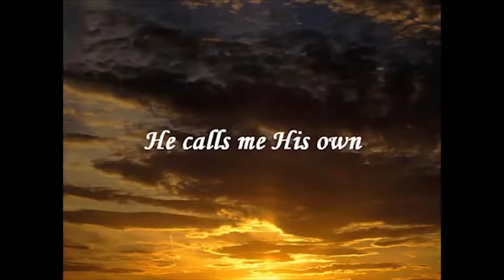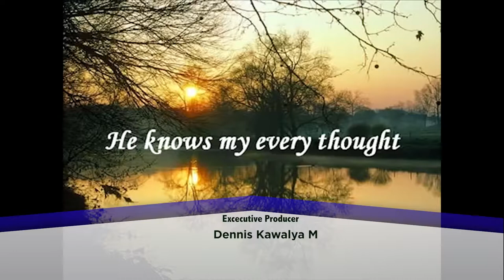GOLF & BUSINESS WITH HON. MONICA NTEGE AZUBA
A Golf by Centrix Inspirational And Motivational C.E.O Business interaction with the top C.E.Os In the Region on their journey to success
Powered By Johnny Walker ..KEEP WALKING UGANDA
(COURTESY OF UGANDA BREWERIES LTD)

DIRECTED BY KAWALYA DENNIS M
HOSTED BY JOEL KHAMADI